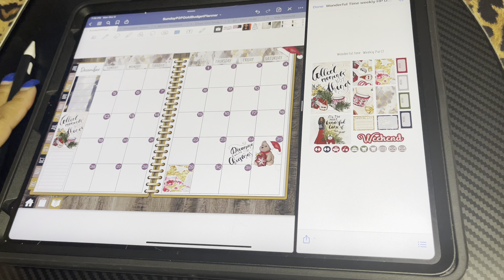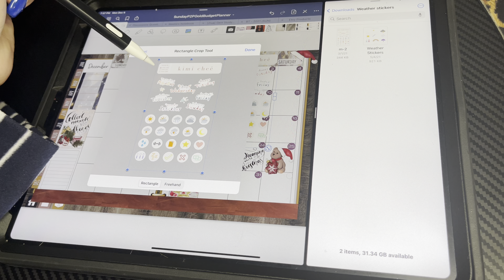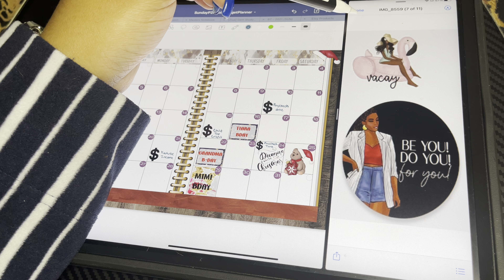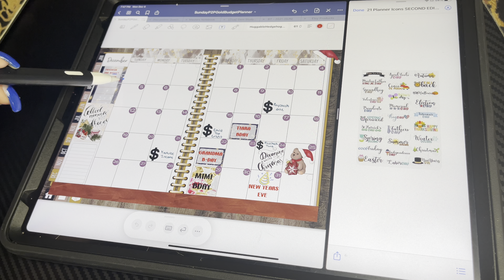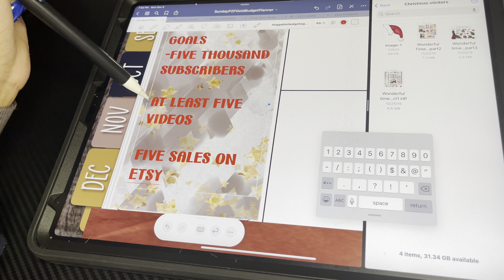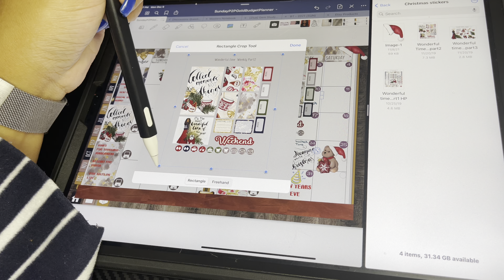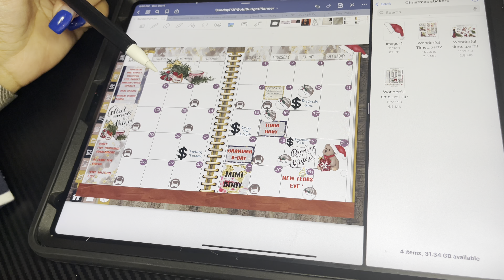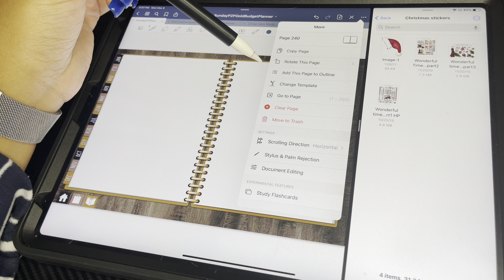December 2021| Calendar Setup| digital budget planning| iPad Pro and Goodnotes 5| Monthly View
Hello Beauties

I finally made an Etsy Shop=

Cash Stuffing Essentials and Items I purchased from Amazon
Clear Envelopes
George Digital Piggy Bank
1k $1000 placeholders
Digital planner from YouTube: Planning to Prosper

- Beauty Budgetz